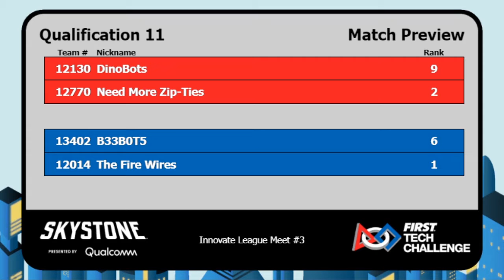Indiana Innovation League Meet 3 Match 11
Indiana Innovation League Meet #3